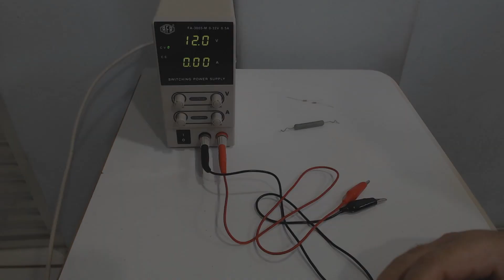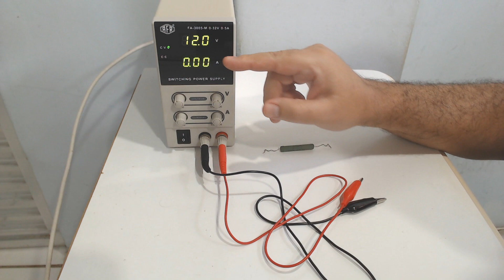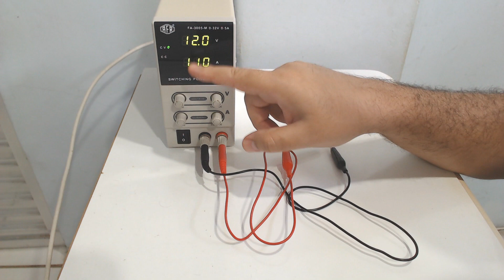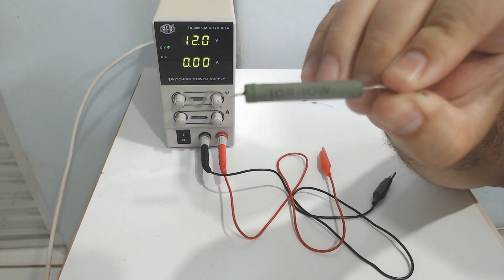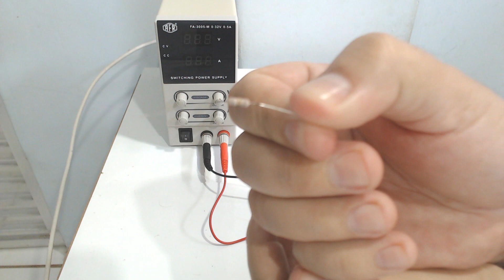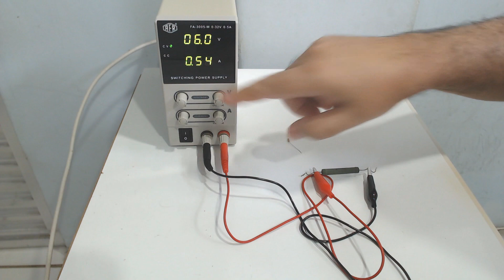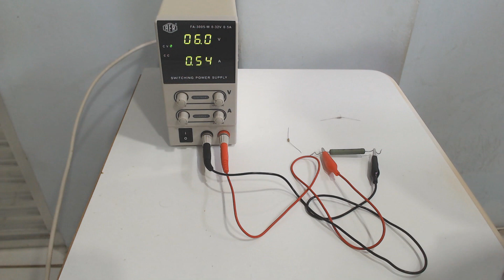655 - Potência Elétrica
🔊 Novo Curso - Esquemas de Amps de Potência 06/04/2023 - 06/05/2023 - Aulas às quintas das 20:00 às 21:30 - R$200,00

✔ Tópicos do curso:
Classes dos Amplificadores
Circuitos estabilizadores de corrente
Localizando os circuitos estabilizadores de corrente
Amplificadores valvulados – Polarização
Válvulas “Olho Mágico” (“Magic Eye”)
Estrutura do classe AB transistorizado
Circuitos “Darlington” e “Sziklai”
Polarização dos transistores de saída e correção “crossover”
Amplificadores classe AB com CI
Amplificadores classe G
Amplificadores classe H
Amplificadores de áudio transistorizados antigos
Amplificadores classe D
Topologias dos amplificadores classe D
Alimentações, sinais e detalhes dos amplificadores classe D

✔ Membros - R$100,00 - Senha e links na área de membros
✔ 7 Primeiros - Podem mandar o esquema que querem estudar!!
✔ 10 Esquemas para estudo, apostila e certificado de conclusão
✔ Matriculados participam de grupo no Telegram para recebimento de material e esclarecimento de dúvidas.

✔ Depósito:
Bradesco
Ag. 3003-1
CC. 139973-0

Ag 1368
Operação 013
Conta 7756-5

📚 4 E-books Funcionamento e Consertos da Fonte BN44-00704E = R$50,00

Depósito:
Bradesco
Ag. 3003-1
CC. 139973-0

Ag 1368
Operação 013
Conta 7756-5